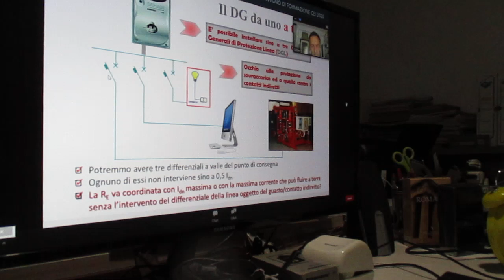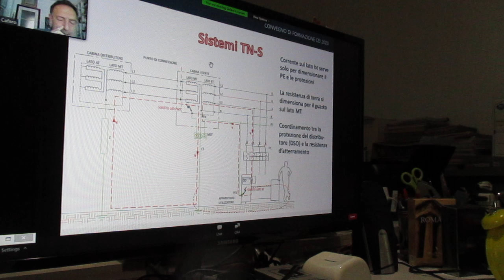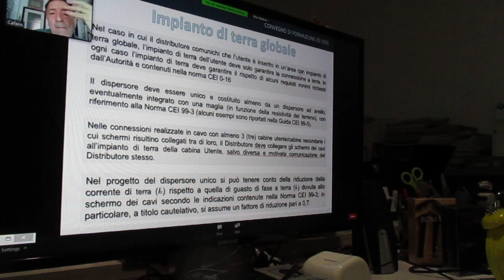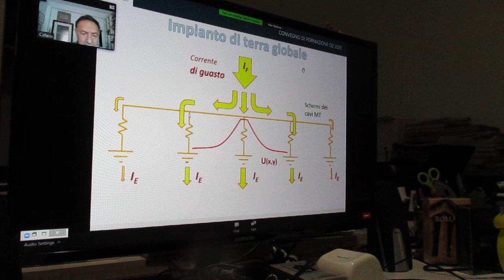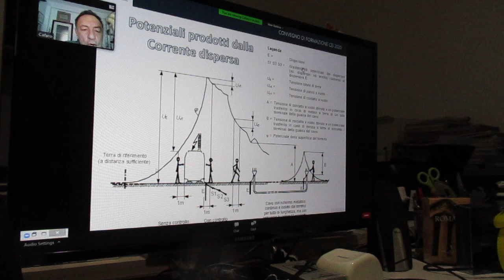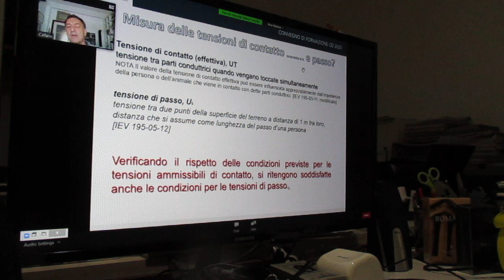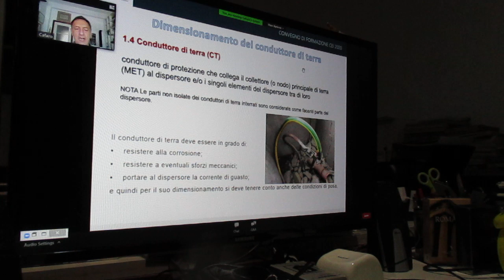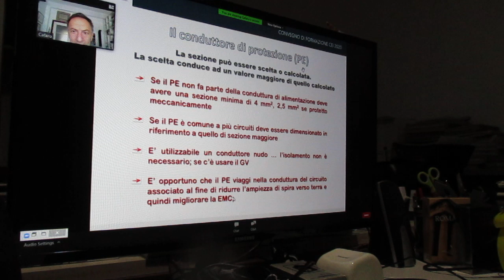FCRM200609-10-CEI. WEB- Prof.G.CAFARO-Sicur.Imp.Effic.Energ.Prev.Inc- Agg.Norm-GruoppiAntincendio